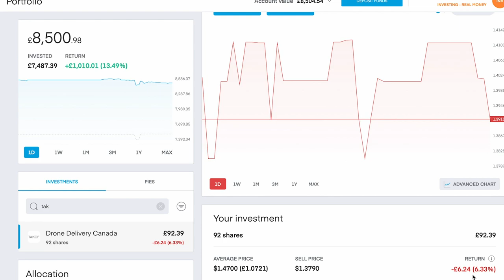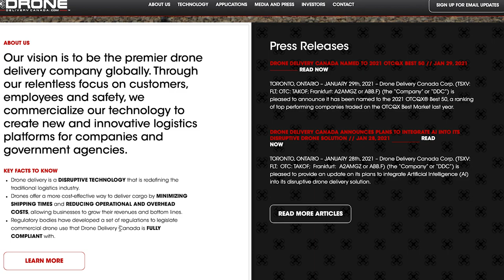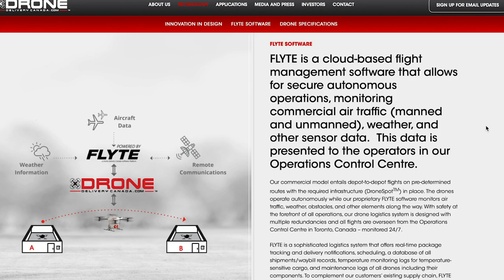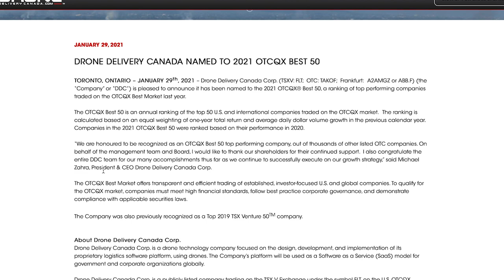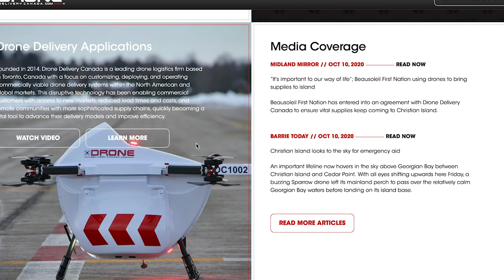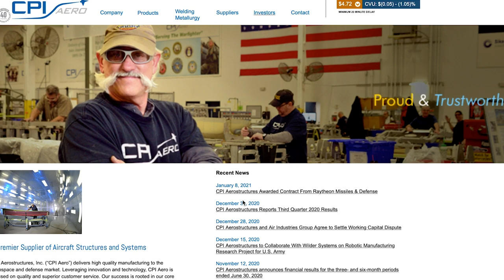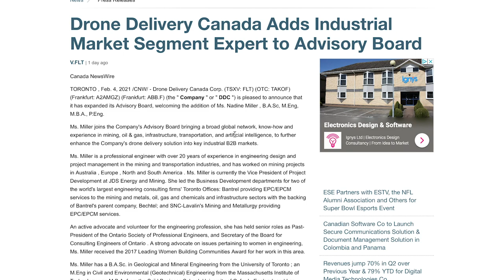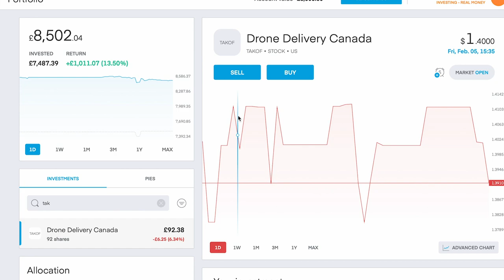$TAKOF | Drone Delivery Canada | Penny Stock [Huge Market Growth]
Drone Delivery Canada ($TAKOF) is growing drone company base in Canada looking to expand globally in a the growing commercial drone industry.

Freetrade (Up to £200)
Join me and invest commission-free with Freetrade. Get started with a free share worth £3-£200.